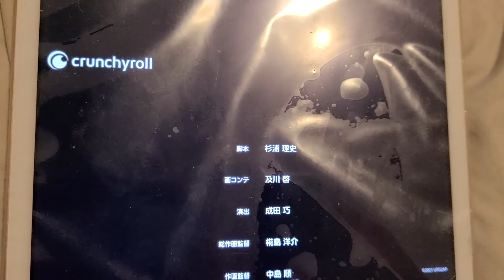TOKAI TEIO VICTORY CONCERT UMAMUSUME PRETTY DERBY SEASON 2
nice concert